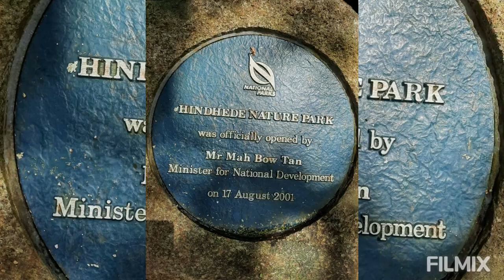HINDHEDE NATURE PARK IN SINGAPORE